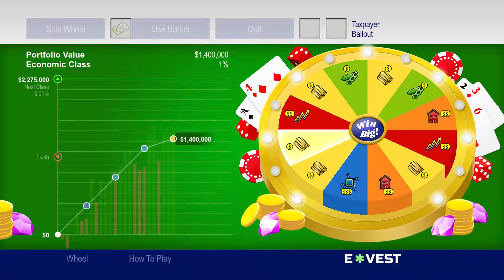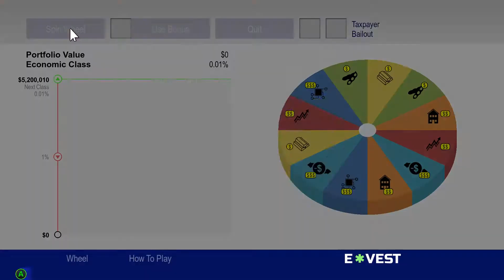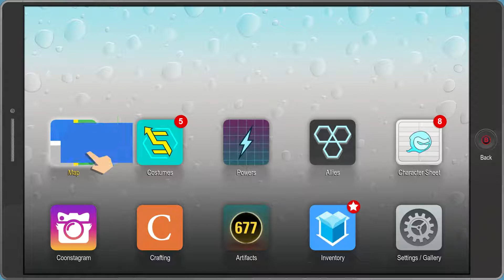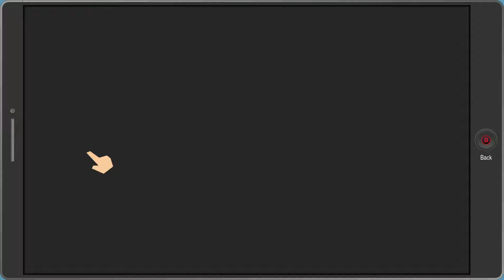.01% | Ep. 81 | South Park: The Fractured But Whole